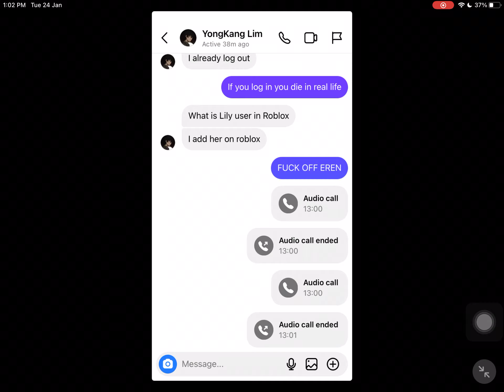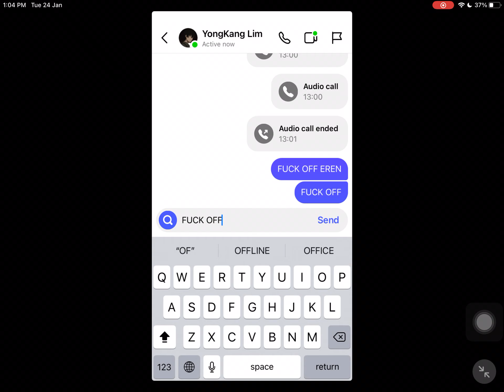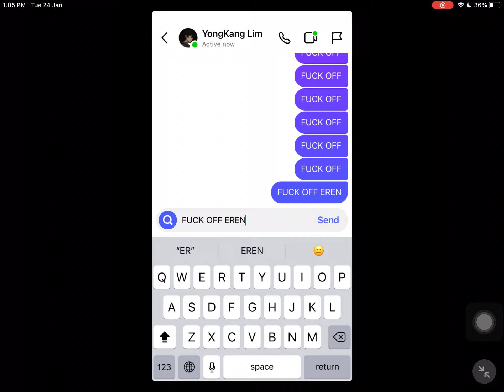Revenge on Eren (Eren is a noob)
Eren is a noob 😂